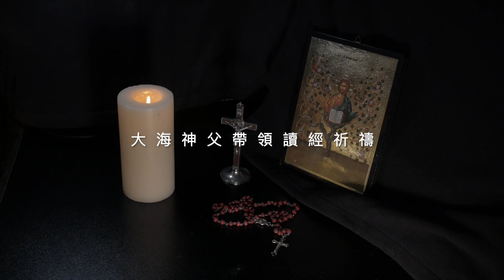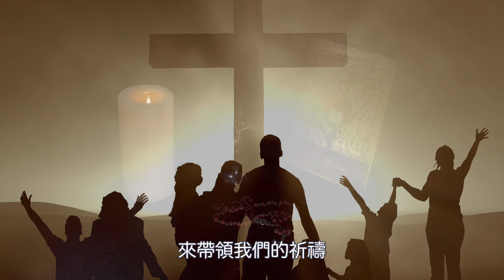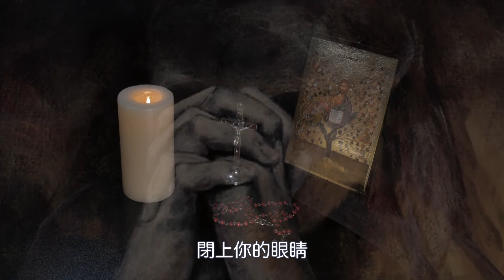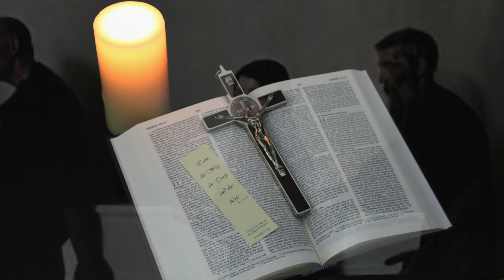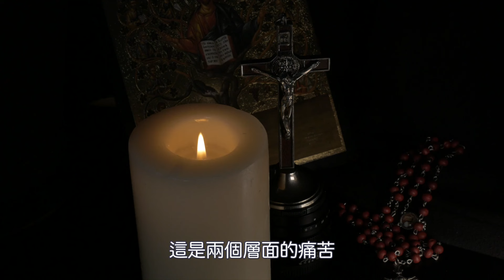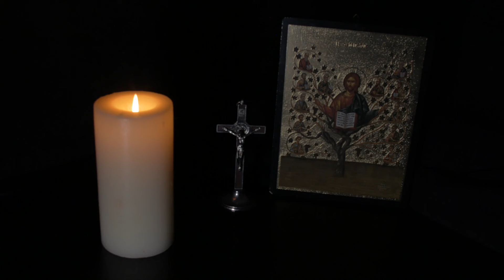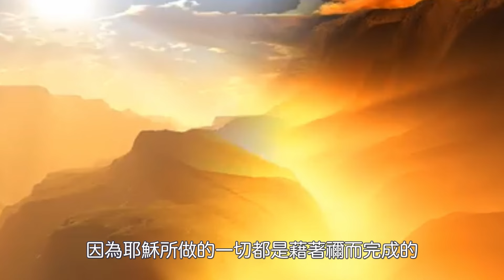40917大海神父：不要哭了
今天我們分享一段聖經
是路加福音7:11-17

以後耶穌往一座名叫納因的城去
他的門徒和許多群眾與他同行
臨近城門時
正擡出一個死人來
他是母親的獨生子
母親又是寡婦
且有本城的一大夥人陪著她
主一看見她
就對她動了憐憫的心
向她說
不要哭了